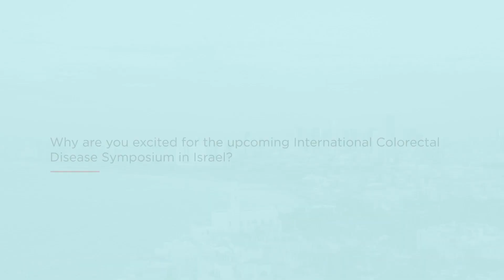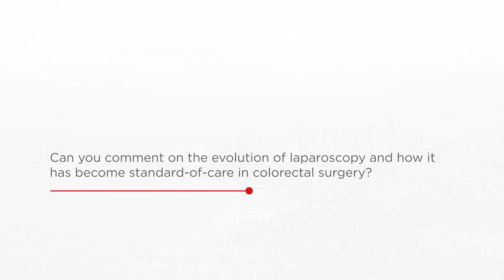An Interview with Prof Manish Chand in Lead-up to the International Colorectal Disease Symposium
Speaking to us in the lead-up to the 2020 Israel International Colorectal Disease Symposium, Prof Manish Chand, Associate Professor of Surgery at University College London, shared his insights into the field of colorectal surgery and the evolution of digital meetings.